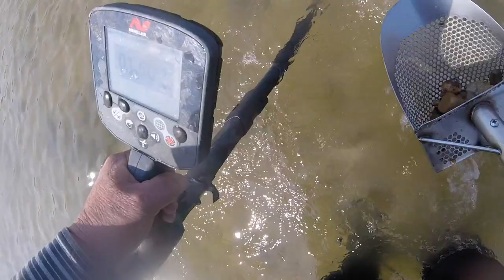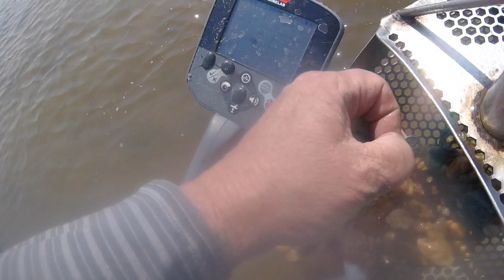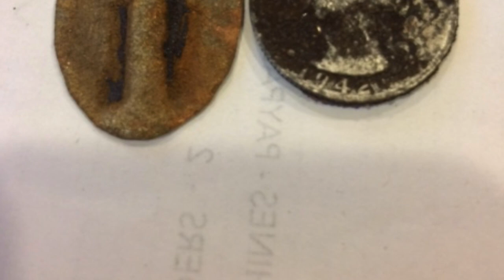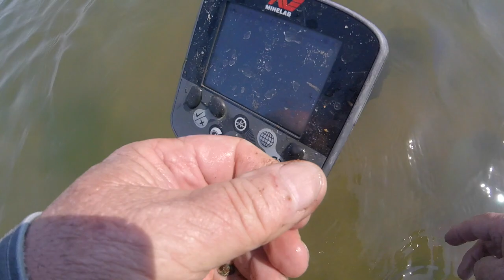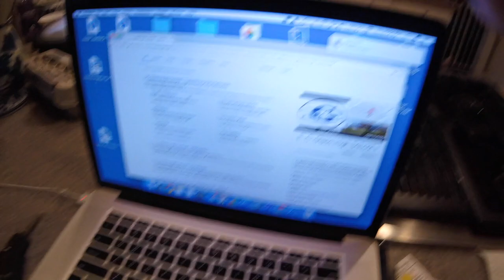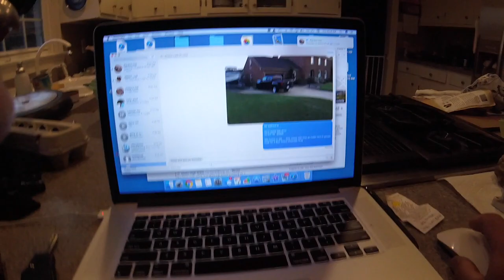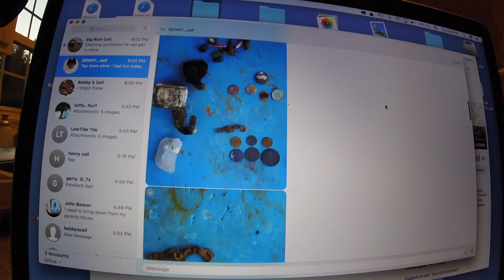GOLD-SILVER TREASURE!!!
We had a great spin today once we went to our favorite location. tide got off good - targets and tickets around. several buddies digging also.
good luck to everyone. hope to see you there again friday.
Please Visit my YouTube Knife Channel.
Please Visit my Knife Wed Page for info.

Camera and such:
KNIFE STUFF
3M Trizact belts from 100 grit to 4,000